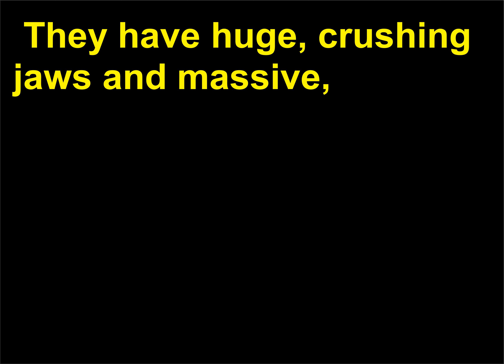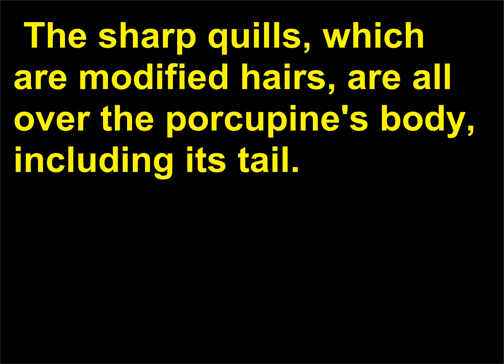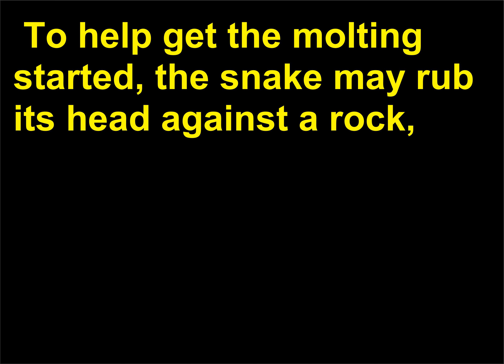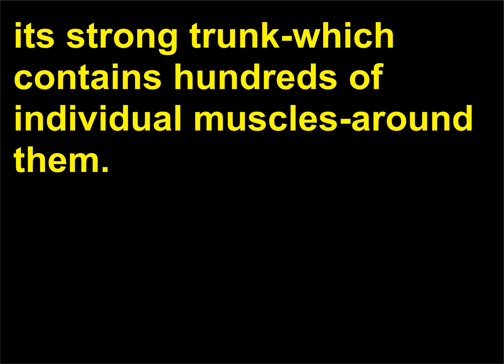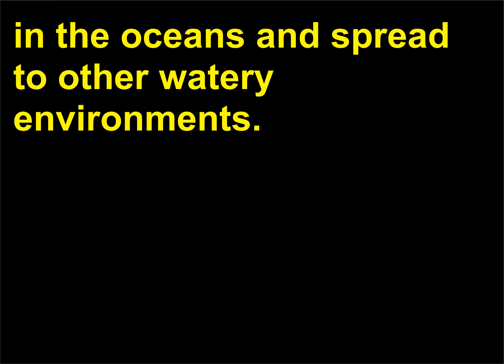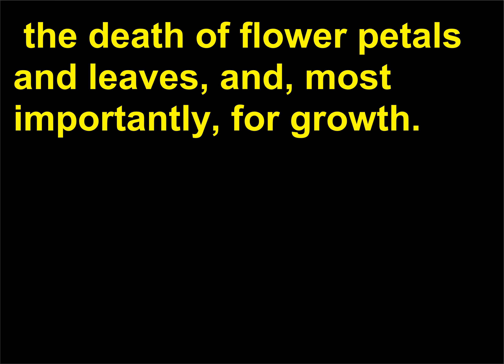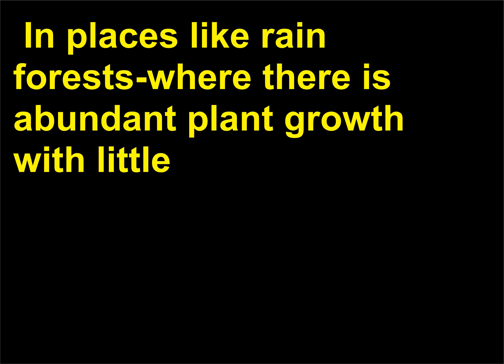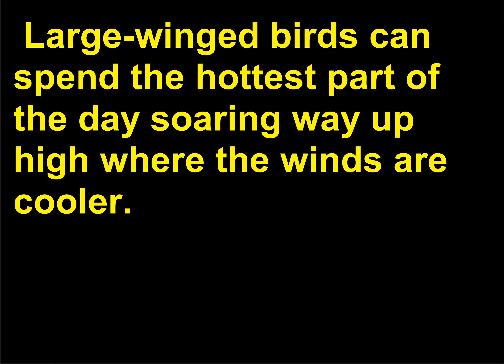Intrebari de Cultura Generala 42